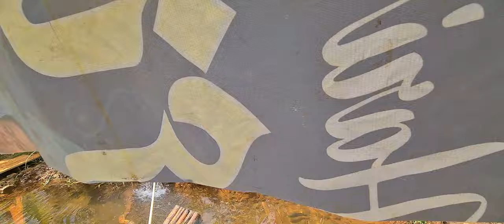Tapi banyak ikannya...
Assalaamualaikuumm,,,,